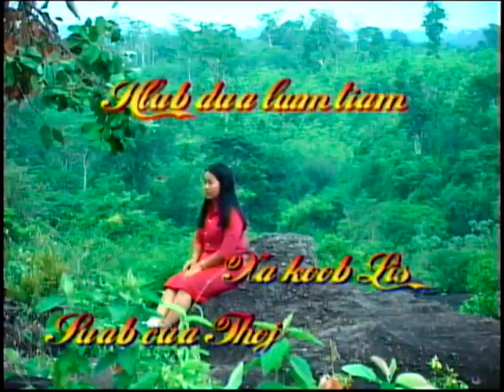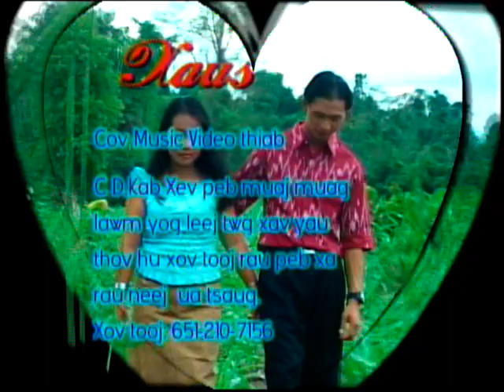CILAIM XYOOJ, XYOOJ LAUJ, XA KOOB LIS & SUAB CUA THOJ MUSIC VIDEO KHO SIAB HEEV.